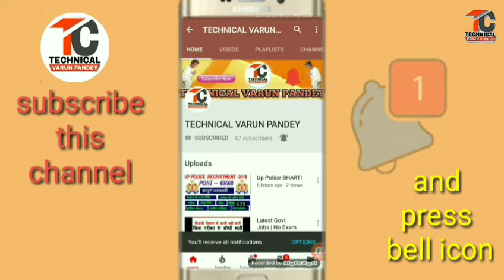How to use youtube video in channel // apne channel me kaun si video apload kare //bina copyright ke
नमस्कार दोस्तो मै वरूण पाण्डेय और मेरा चेनेल technical varun pandey मै इसमे गानों वाले वीडियो के अपने चेनेल मे न अपलोड करने की बात को बताया है आप इस वीडियो को ध्यान से देखिए और एक एक कड़ी को ध्यान से समझिए
अगर आपको वीडियो भी अच्छी लगी हो तो please इस वीडियो को भी like कर दे
जो कि आपको play store मे मिल जाएगा